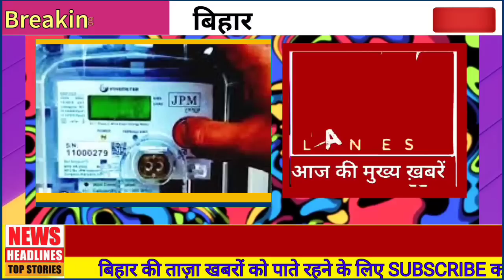संध्या 08 जून 2023 | बिहार की ताज़ा ख़बरें | नई शिक्षक नियमावली विरोध पर भड़के शिक्षामंत्री | आंगनबाडी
संध्या 08 जून 2023 | बिहार की ताज़ा ख़बरें | संविदा कर्मी सामान काम सामान वेतन |रसोइयाँ वेतन वृद्धि

2.
3.
4.
6.
7 .
8. Bihar Araria News
9. Araria News
10. Bihar Arwal News
11. Arwal News
12. Bihar Aurangabad News
13. Aurangabad News
14. Bihar Banka News
15. Banka News
16. Bihar Begusarai News
17. Begusarai News
18. Bihar Bhagalpur News
19. Bhagalpur News
20. Bihar Bhojpur News
21. Bhojpur News
22. Bihar Buxar News
Buxar News
Bihar Darbhanga News
Darbhanga News
Gaya News
Bihar Gopalganj News
Gopalganj News
Bihar Jumui News
Jumui News
Bihar Jahanabad News
Jahanabad News
Bihar Khagaria News
Khagaria News
Bihar Kishanganj News
Kishanganj News
Bihar Kaimur News
Kaimur News
Bihar Katihar News
Katihar News
Bihar Lakhisarai News
Lakhisarai News